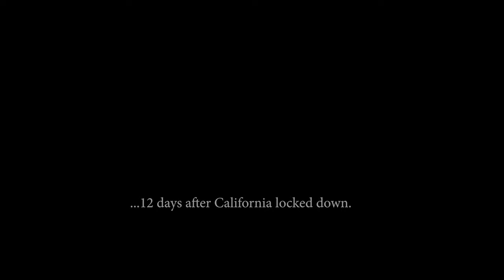Mizzen + Main Try On Summer 2020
Book your ZOOM Video Call with me!

The video camera I use
The other camera I use
The gimbal I use
The microphone I use
The mini tripod I use